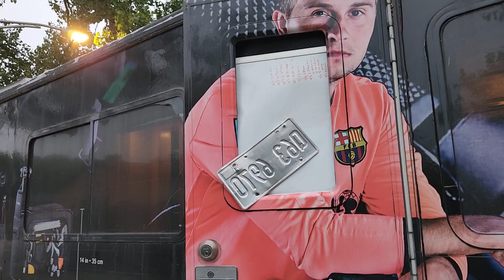daybreak in my RV and sleep over and took all the food.